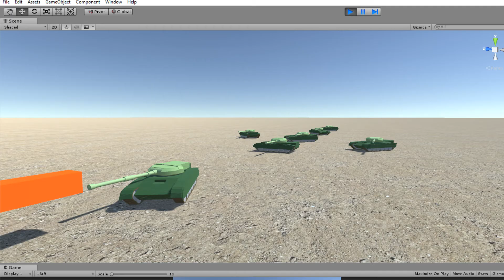Samolocik vs Czołgi - Unity 3D